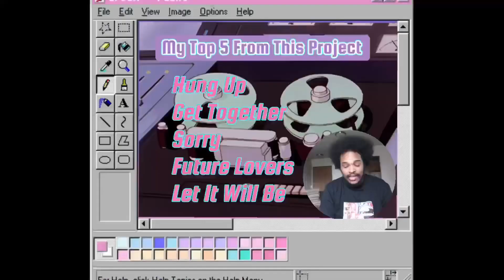MADONNAs CONFESSIONS ON A DANCE FLOOR ALBUM REVIEW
Greetings Space Babes!!
Today we’re back In 2005 THANK GOD!! Not only that BUT Its MADONNA the perfect mix in my opinion! She really captured the feeling of the late 2000s YEARS before this style of music was popular!! They dont call her QUEEN OF POP for nothing!! 🥺❤️‍🔥😭
I really hope you enjoyed if you want more Madonna

And until next time I’m sending you peace and love always! ❤️‍🔥